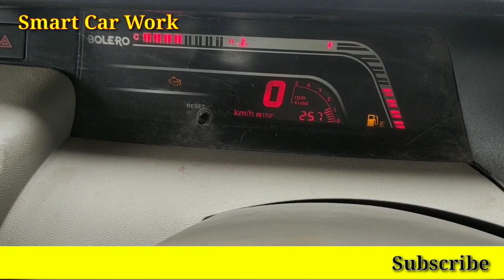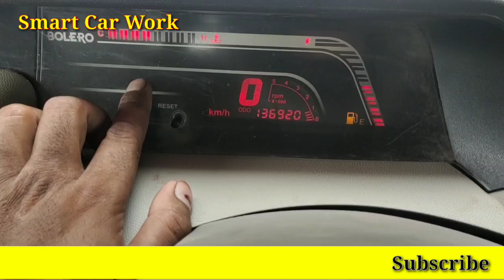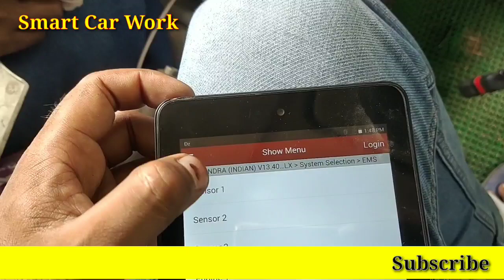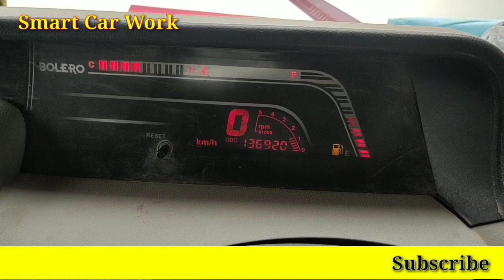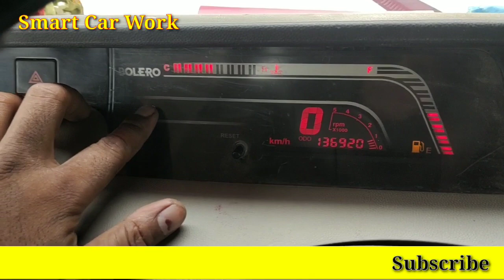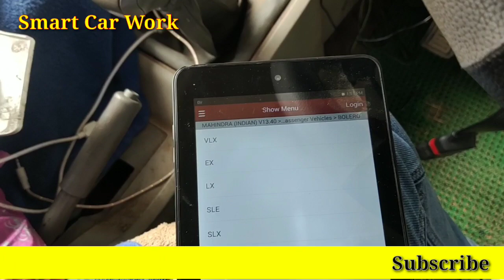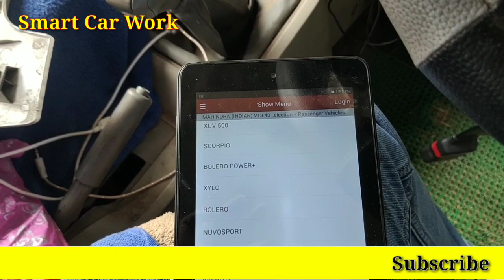Mahindra Bolero मे RPM समस्या | how to solve Mahindra bolero RPM problem | P2138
दोस्तो आज आप लोगो के साथ  इस वीडियो मे Mahindra की Bolero की RPM समस्या को कैसे solve करे इसके बारे मे पूरी जानकारी दी जायेगी  साथ ही साथ और भी बहुत सी  जानकारी इस Channel के जरिये आप लोगो तक पहुचाई जा रही है। इसलिए आप लोगो से अनुरोध है की इस वीडियो को जयादा से जयादा लोगो तक शेयर करे ताकि जिस किसी को भी इसकी जरूरत हो या जो भी इस समस्या से परेशान हो वहा तक वीडियो पहुँच सके।

 अपना सुझाव कंमेंट बॉक्स मे जरूर Share करे ताकि वीडियो की कमी को दूर किया जा सके और आपलोगो के लिए इससे भी अच्छी vidio बनाई जा सके

like-_
_ share

                                      -:QUESTION SOLVE:-

1. Bolero accelerator problem
2. Bolero speed problem
3. Mahindra Bolero RPM problem
4.bolero speed high problem
5. P2138 code mahindra bolero
6. P2138 throttle padel positon sensor
7. P2138 accelerator padel positon sensor
8.